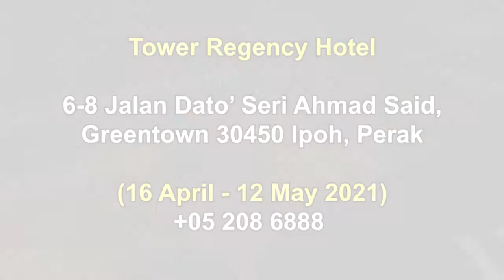Buffet Ramadan Special Selera Kampung Tradisi Perak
Kome taktahu nak berbuka dimana?

Buffet Ramadan ini menawarkan pelbagai jenis masakan tradisi Perak, dari pembuka selera, aneka kuih dan dessert yang pasti membuat anda teruja.

Kome boleh melantak disana dari 16 April - 12 Mei 2021

Untuk harga bermula dari rm55 hingga serendah RM29 sahaja

Betempat di Tower Regency Hotel, 6-8 Jalan Dato' Seri Ahmad Saiz, Greentown 30450 Ipoh, Perak

Sebarang pertanyaan dan tempahan boleh hubungi 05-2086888